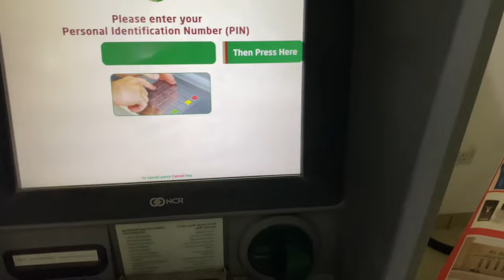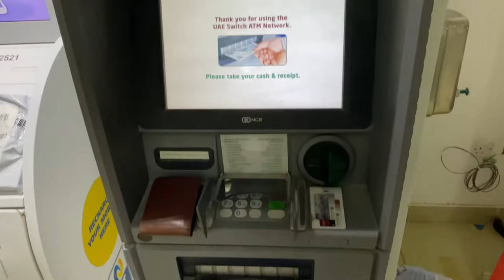Paise Nikaloo ATM se kaise Dubai Islamic Bank Withdraw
Dubai islamic bank ATM awesome paise nikaloo